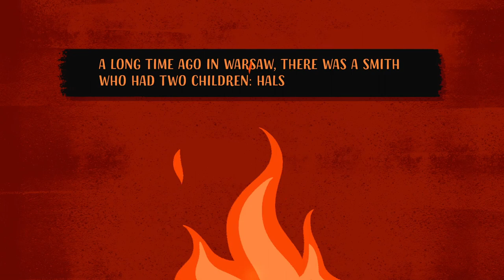Warsaw Legends: The Basilisk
Watch this story that happened in the Old Town of Warsaw. It's about naughty children, a monster called the Basilisk and a criminal, who became a hero.